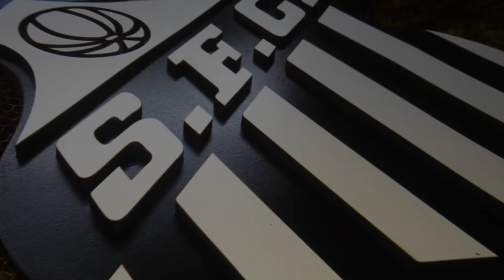Santos cobra mais de R$5 milhões de Modesto Roma Jr na justiça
O Santos entrou na justiça contra o ex presidente do clube, Modesto Roma Jr e cobra pelo menos R$5 milhões por danos causados ao clube. O ex presidente está preparando a defesa no caso. Emiliano Velázquez foi apresentado nesta manhã na Vila Belmiro e pode estrear contra o Ceará pelo Brasileirão.